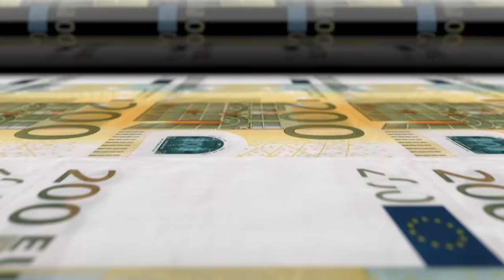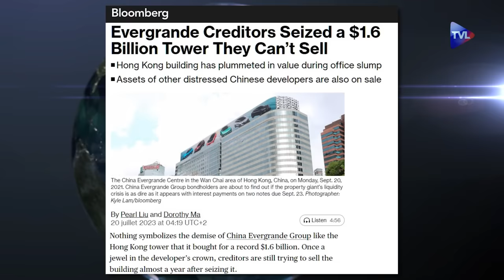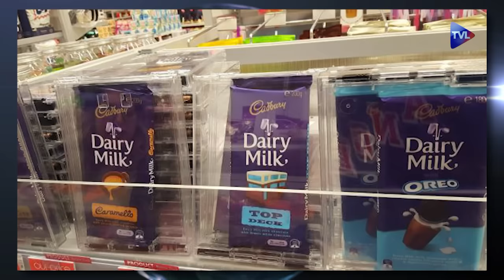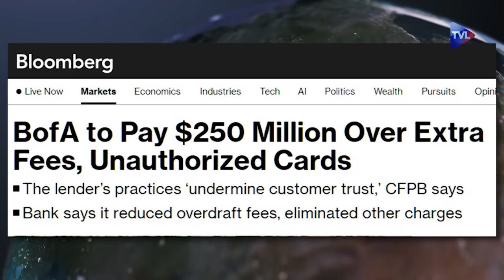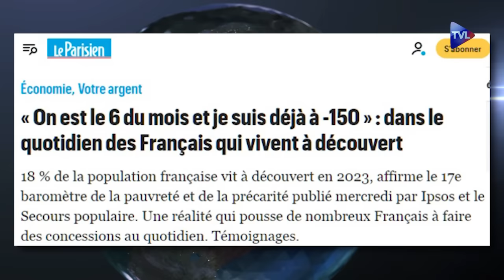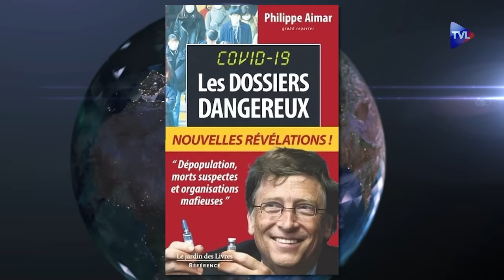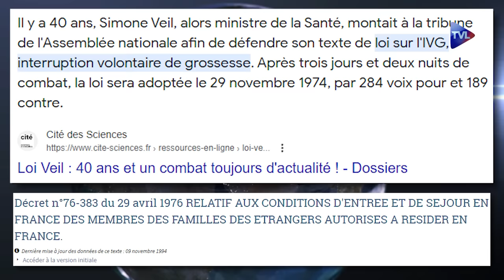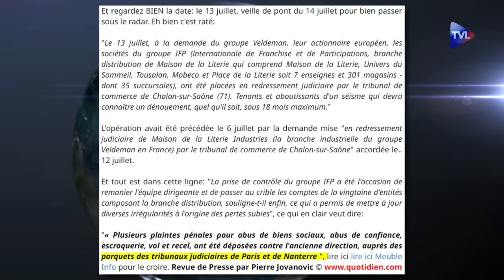Manœuvres sur l’or et crise de l’immobilier de bureau - Politique & Eco n°404 avec Pierre Jovanovic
Les grandes manœuvres sur l'or de juillet 2023
Alerte : la BCE a acheté de l'or comme la Chine, un changement radical de la doctrine de la BCE alors que les banques européennes ont toujours découragé leurs clients d’acheter de l’or. Cela signifie qu’il y a déséquilibre quelque part : deux tonnes d’or pour la BCE, la dédollarisation est en marche (avec trois agences qui dégradent la note américaine Moody’s, Fitch et Standard and Poor’s). Pour la BCE, c’est un doute sur l’euro, pour les autres, c’est pour renforcer leur propre monnaie. Pour les Etats-Unis, maintenir le cours de l’or ou trafiquer sa cote à la baisse, c’est sauvegarder la cote du dollar. D’ailleurs, deux traders or de JPMorgan sont en prison pour manipulation du cours de l’or par la technique du spoofing. Après l’été qui vient de s’écouler, c’est le calme avant la tempête : la mer s’est retirée et on attend la grande marée. Nouvelles alertes de Michael Bury sur la chute de Wall Street.

Immobilier de bureau : cœur nucléaire de la nouvelle crise
Une crise provoquée par l’imprévu du confinement et du télétravail, de telle sorte que les salariés rechignent à regagner les bureaux. Conséquences : défauts de paiement d’entreprises immobilières (Evergrande, WeWork) qui ont acheté des mètres carrés de bureaux et des centre commerciaux.
Néanmoins ne pas sous-estimer la résilience du système financier qui passe par la planche à billet. Et pendant ce temps, l’hyperinflation pénalise les classes pauvres et les classes moyennes : 2,5 millions d’Anglais obligés de vendre leur voiture.
Faillites de banques comme d’habitude, liste fournie ! On notera aussi une charge sur les pratiques de la banque postale. La chute de l’empire Drahi. L’affaire Farage et le scandale des banques "idéologiques".
En France, les banques, maitresses de la démocratie par le rachat de toute la presse comme le Crédit mutuel qui a racheté la PQR.
L’affaire Bill Gates, tout puissant "élu de Dieu" qui veut la diminution de la population : santé, identité, monnaie, tout mettre dans une seule carte. Souriez, vous êtes fichés !